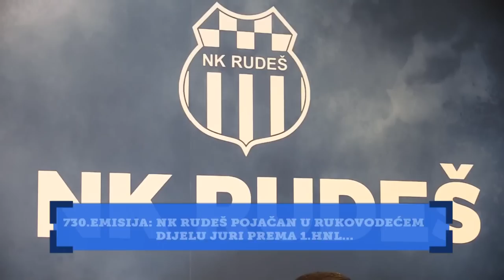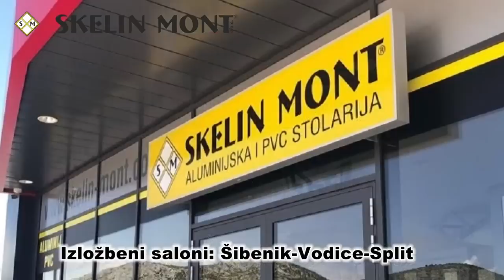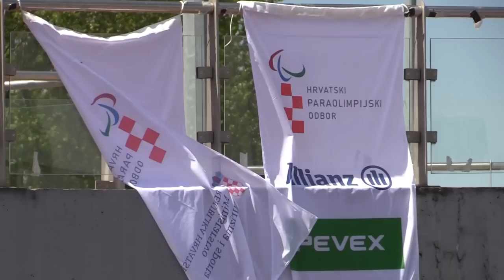Dinamo je još u velikoj prednosti, a Leko treba barem 6 pojačanja da bi Hajduk uzeo naslov prvaka!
✔️ *TOP* emisija i gosti:

Nogometne aktualnosti uoči derbija Hajduk-Dinamo komentirat će u studiju :
➡️ Josip Šimunić, bivši reprezentativac
➡️ Silvio Marić, sportski direktor NK Rudeš

🏀 Nakom ostavke Ace Petrovića, košarkaške intrige komentira:
➡️ Jurica Golemac

🤼‍♂️ Filip Šačić, brončani hrvač s E.P. naš je gost...

🔜 Kajak-kanu, Nogometni turnir "Hrvoje Ćustić" i još neke od tema...SAMO u Sportu nedjeljom

1️⃣3️⃣.3️⃣0️⃣h
📲⌨️ YT kanal SN TV Sport show 👍
➖️ stisni na link